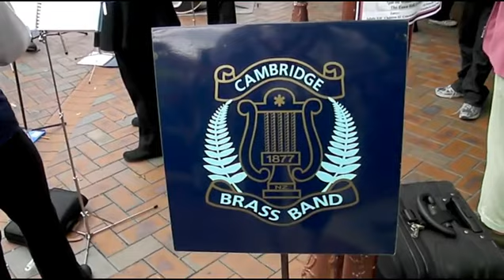Morris on May Day in Cambridge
We arrived early for our performance at the Cambridge Autumn Festival, so the Cambridge Brass Band is in this video. But most of it is about the City of Auckland Morris Dancers and the Bedlam Morris Gentlemen from Wellington. We received the invitation during our national tour in January.